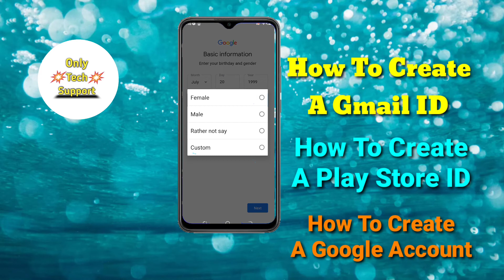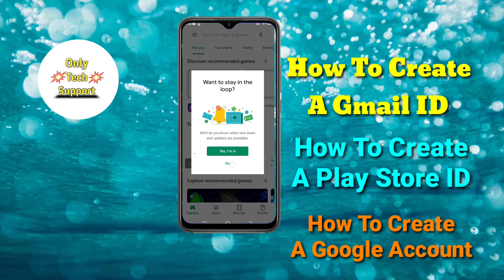How To Create A Google Account in Vivo Y20G, How To Create A Play Store ID in Vivo Y20G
HowTo CreateAGoogleAccount inVivoY20G, How To Create A Play Store ID in Vivo Y20G